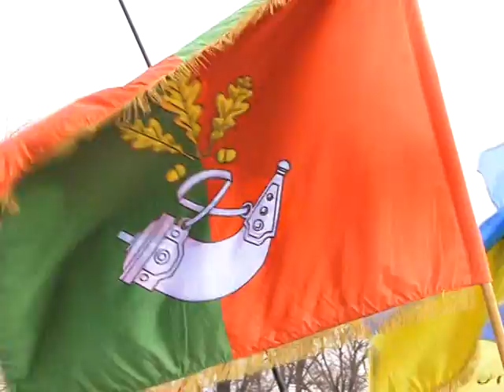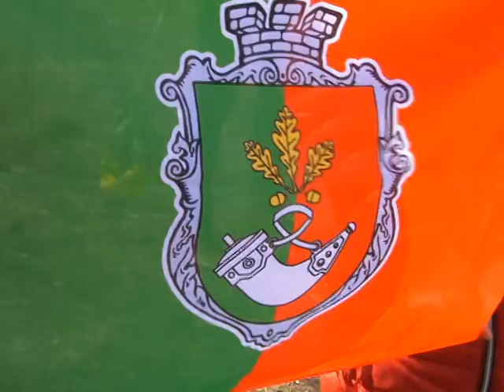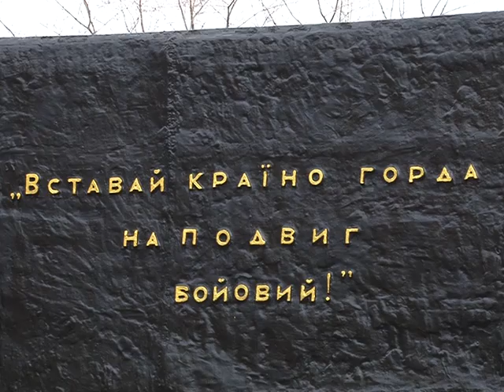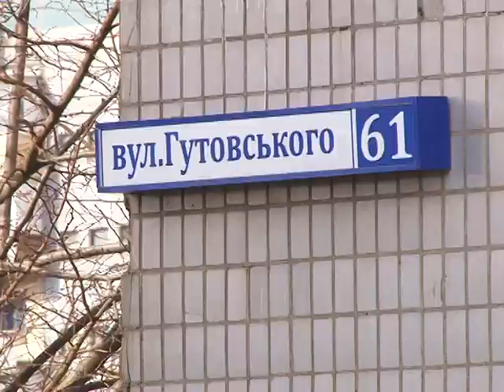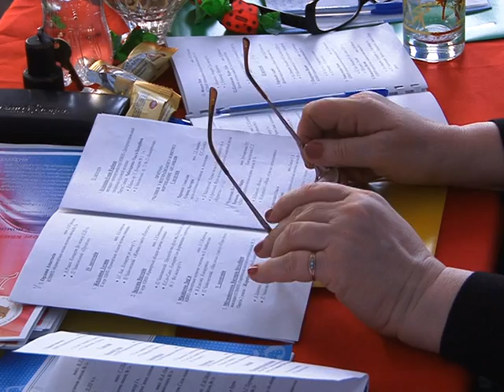Випуск інформаційної програми "Місто" від 23.02.15